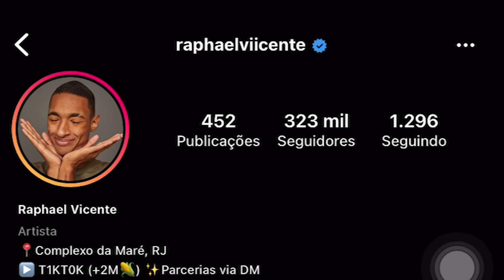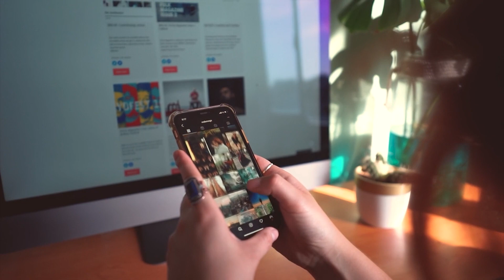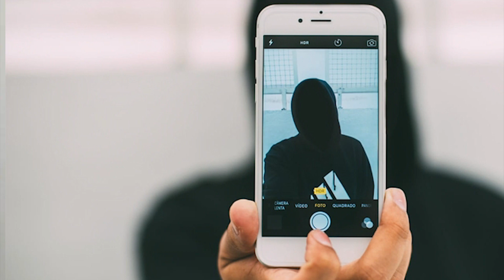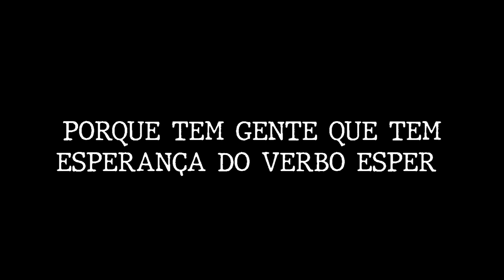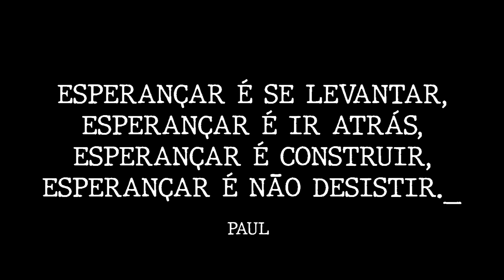Como a positividade tóxica nos afeta? | Programa Campus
Nesta edição apresentamos e discutimos os efeitos da positividadetóxica na nossa saúde mental. Por que devemos fugir da armadilha de estar sempre bem? CTE /2021